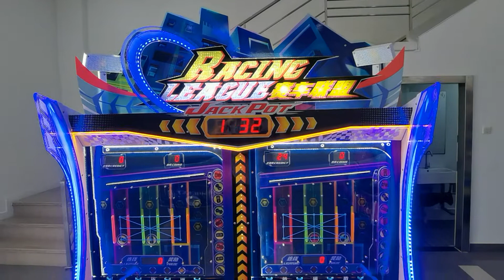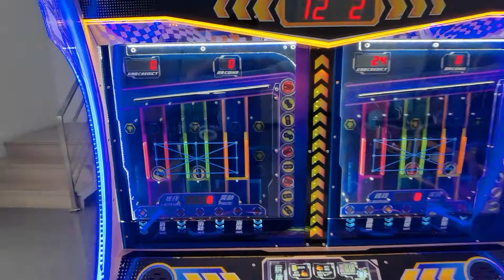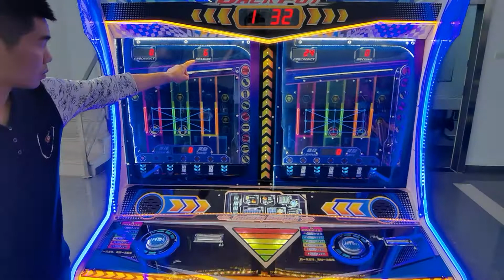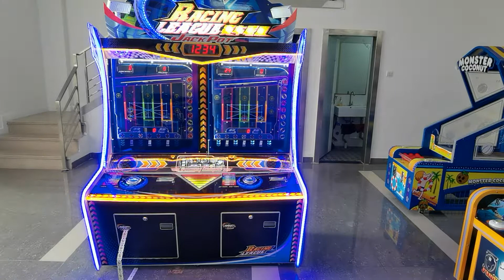賽車聯盟2人座 RACING LEAGUE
PAN ASIA AMUSEMENT CO.,LTD.